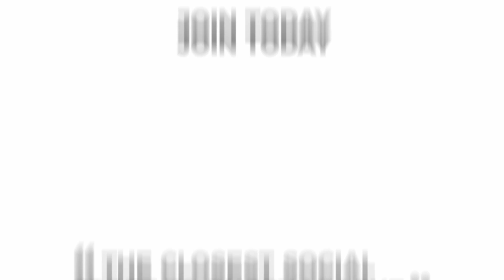Blake:Joel | Kick It Or Die Tryin